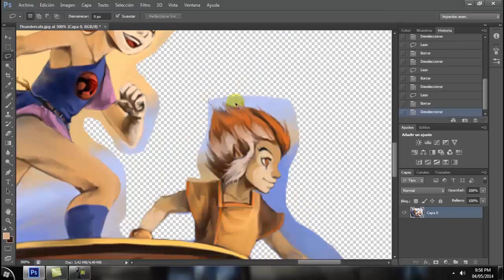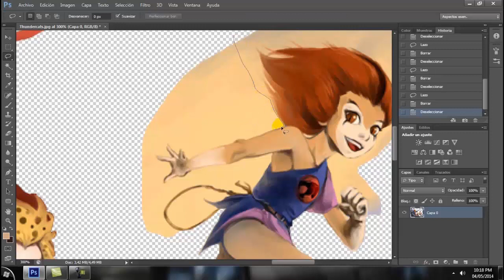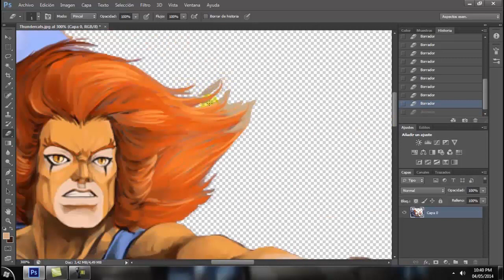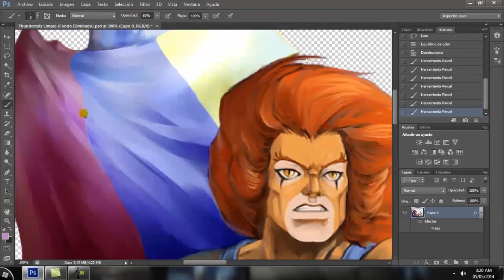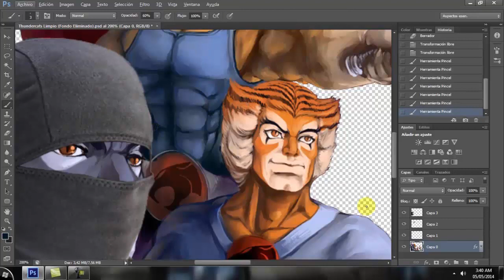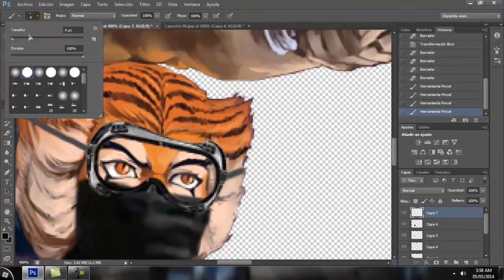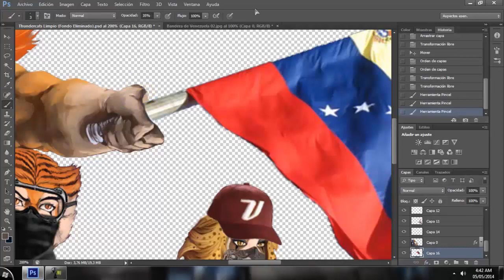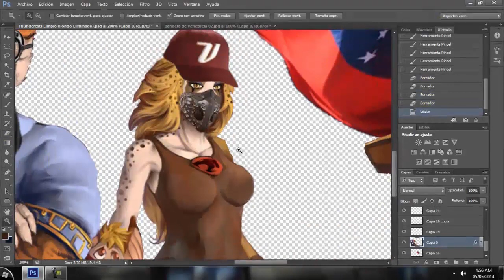Guarimba Thundercats Venezuela Speed Art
Para todos esos guerreros que han dado su vida por la libertad de Venezuela en las calles...